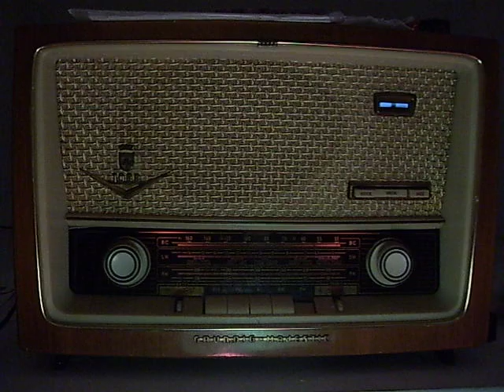70th anniversary of War of the Worlds radio broadcast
70th anniversary of War of the Worlds radio broadcast on my 50 Year old Grundig Majestic 1088